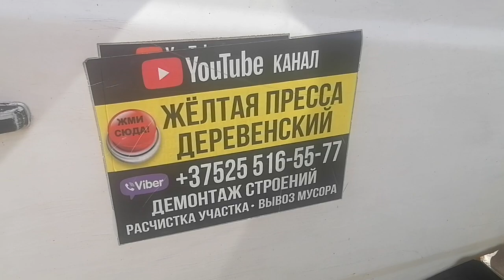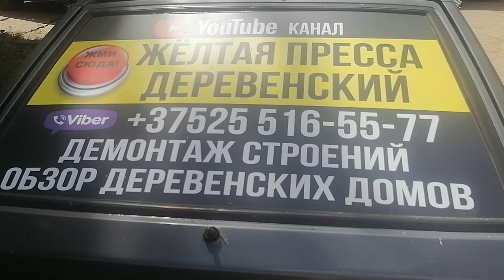КРОЛИКОВОДСТВО В ДЕРЕВНЕ 👍🐰🌿